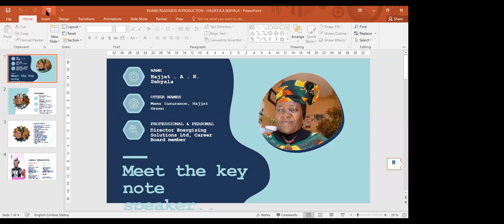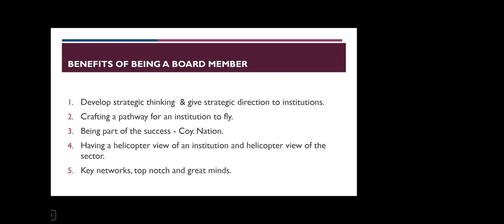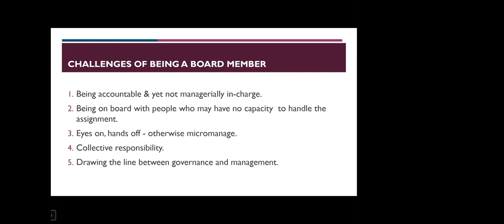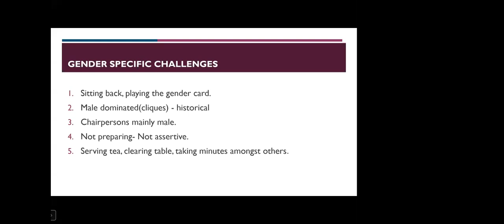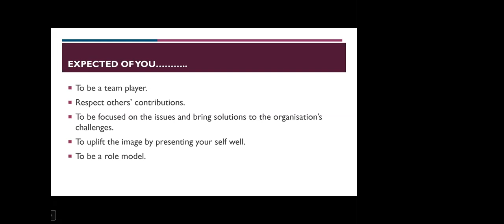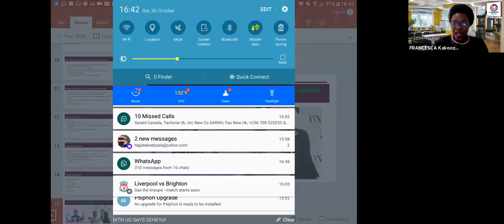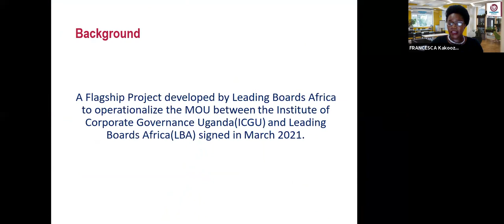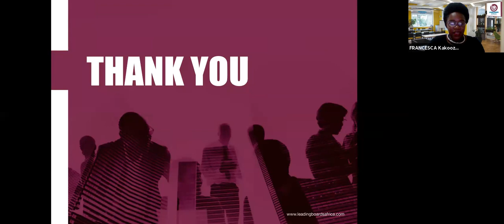Building Boardroom Capital Board Readiness insights for high achieving women